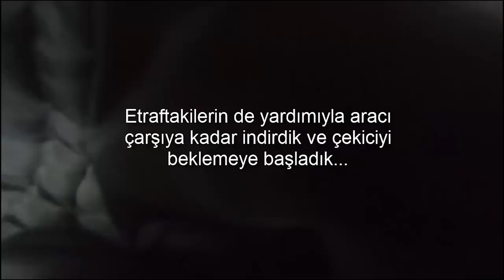İngiltere Coventry'de Karlı Bir Gün Vlog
Birinci yılımızı tamamlamadan önce İngiltere'deki ilk kar yağışını  görmüş olduk. Oluşan bu bu manzarayı vlog çekip sizlerle paylaştık. İyi seyirler.

Takip edin!